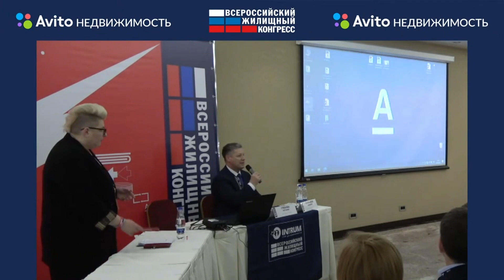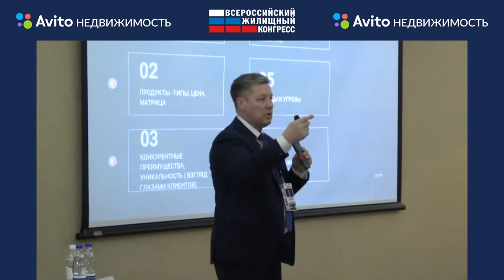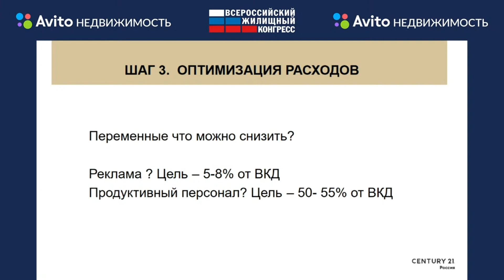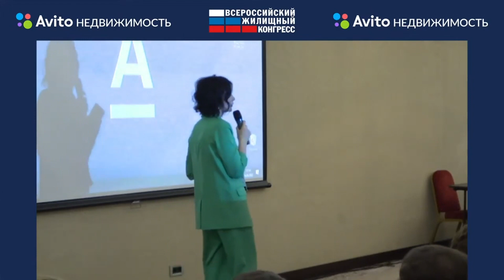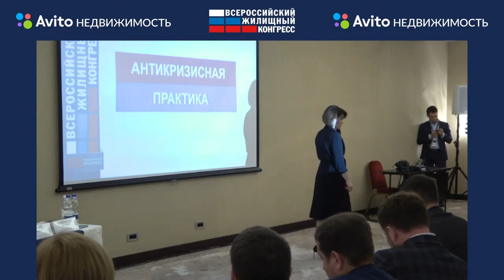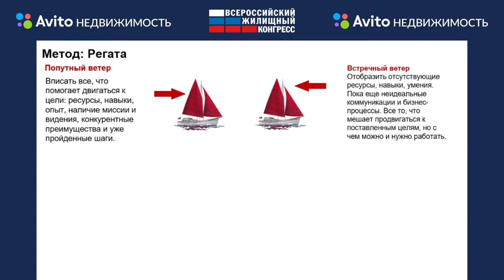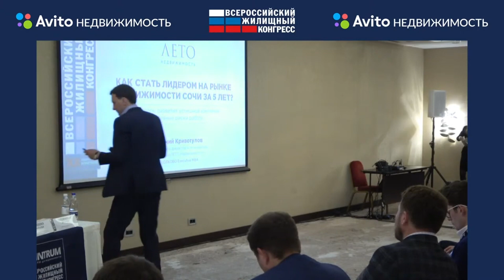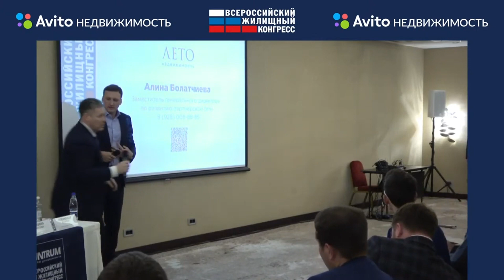Семинар «Риск-менеджмент: антикризисное управления агентством»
Семинар «Риск-менеджмент: антикризисное управления агентством»  состоялся в рамках Сочинского Всероссийского жилищного конгресса (11-15 апреля).
На мероприятии обсуждался HR как точка роста риэлторского бизнеса в кризис, говорилось о 7 шагах по оптимизации затрат в условиях волатильности рынка. Отдельное внимание было уделено 10 правилам управления рисками в агентстве недвижимости. Также были подняты иные вопросы по теме риск-менеджмента.